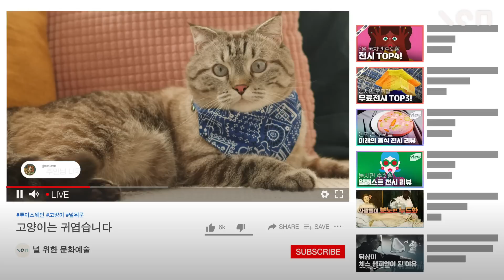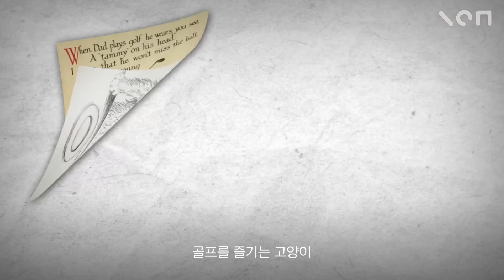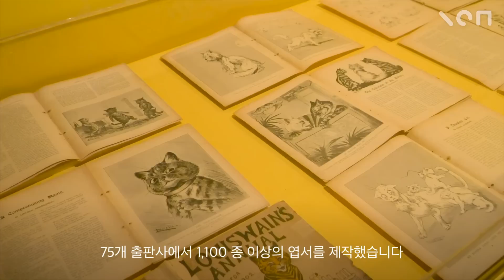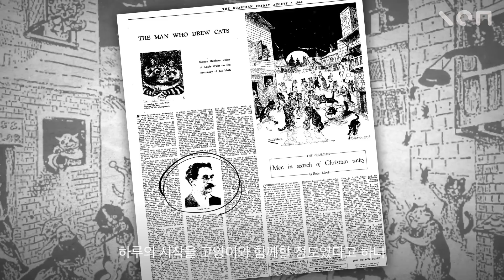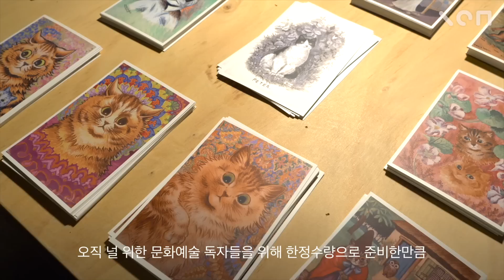🐈 고양이를 미치도록 사랑했던 화가에게 닥친 비극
😿 박해의 상징이었던 고양이를 누구보다 사랑하고,
😽 고양이에 대한 인식 개선에 앞장선 고양이 신사 "루이스웨인"

사랑스러운 고양이들과 만날 수 있는 [루이스 웨인] 전시회 티켓, 온라인 최저가로 구매하기

✔️ 20% 할인된 티켓과 더불어 한정 수량으로 준비된 특별 증정 굿즈도 놓치지 마세요!

Director : 유건욱
Content writer : 김서현
Narration : 한지혜
Editor : 정다희
Camera operator : 이주현